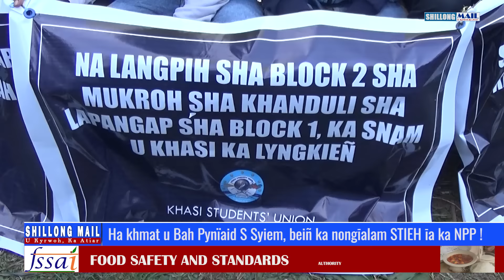Ha khmat u Bah Pynïaid S Syiem, beiñ ka nongīalam STIEH īa ka NPP !